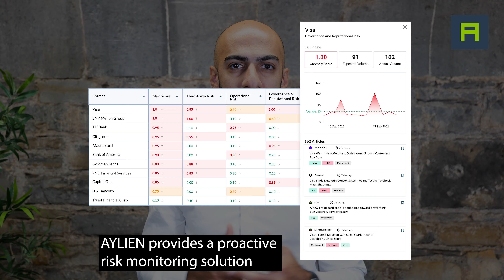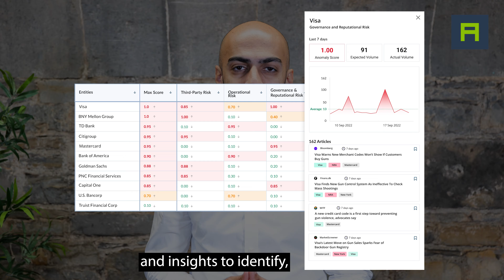Partnership Announcement: Risk Signals as a service via iDP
iDP (Intelligence Data Platform) by ORX is the first of its kind marketplace that connects financial institutions to a growing number of risk and regtech companies to make innovative risk management cheaper, safer, and faster to access.

AYLIEN is delighted to be one of the first two vendors to be offered through iDP, which gives access to Risk Signals, the world's most advanced proactive risk monitoring solution.